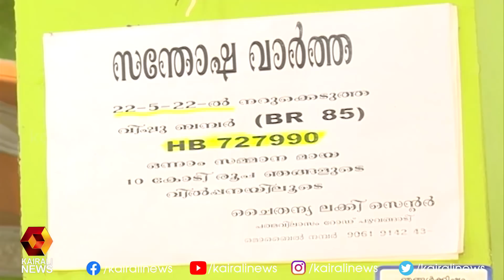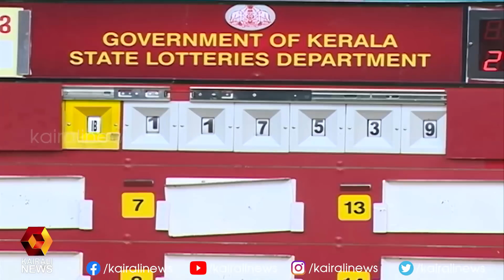സമ്മർ വിഷു ഭാഗ്യക്കുറി നറുക്കെടുപ്പിൽ ഒന്നാം സമ്മാനം തിരുവനന്തപുരത്ത് വിറ്റ ടിക്കറ്റിന്